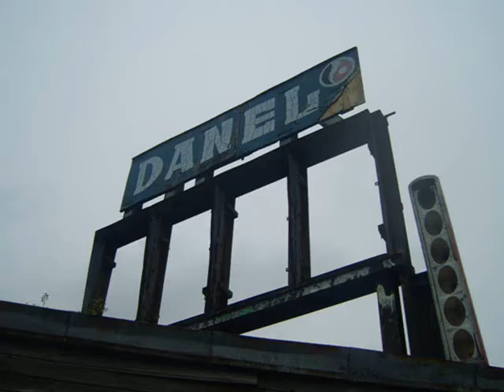KOZUBNIK ( CZĘŚĆ I )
=Budynki:Daglezja oraz Kiczora.